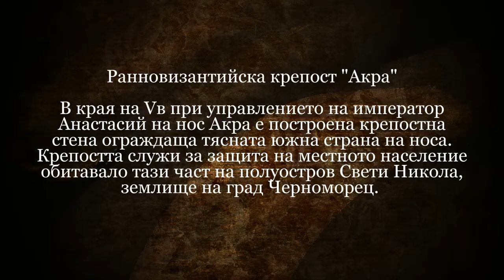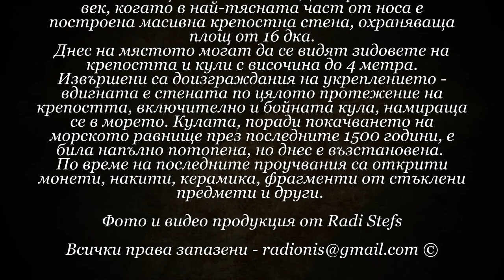АКРА България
Морската крепост Акра край Черноморец.
По досегашните данни ранновизантийската крепост Акра е съществувала само между 491-586 г. Последните археологически разкопки обаче доказаха, че селището е с около 1500 години по-старо, възникнало малко след Троянската война. Проучена е почти цялата вътрешност на укрепения морски нос, което включва над 800 квадрата изследвана площ , много жилищни и стопански сгради. Археолозите вече имат яснота за физиономията на селището и неговата датировка.
Фото и видео продукция от Radi Stefs